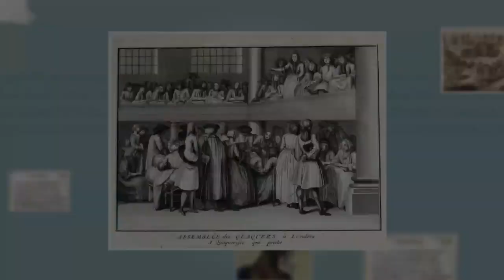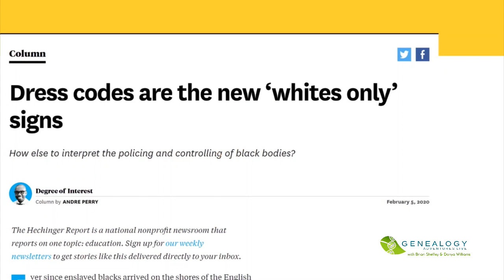S03 E18: A Short History of Racism and Black Hair in America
Black hair - specifically, black women's hair - has been the subject of legislative control in America since the early 1700s to the present day. In this episode, we discuss this history of attempts to control black American's relationship with their hair over the centuries - a practice that is alive and well in contemporary America.

The discussion covers a recent slew of natural hair discrimination cases; and laws either passed or currently being presented in various state and city legislatures, to end discriminatory practices around black hair in the U.S.